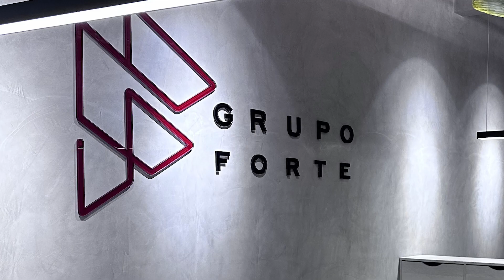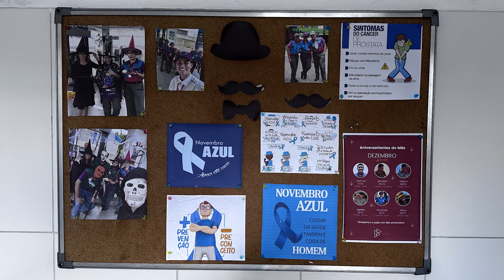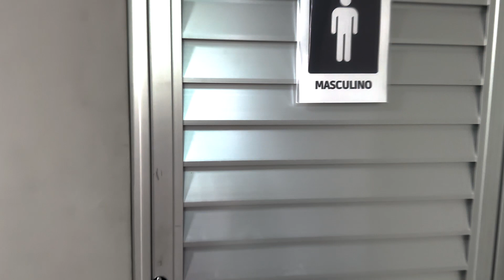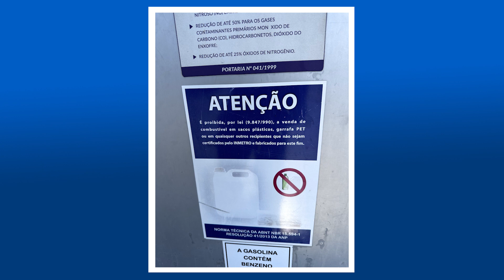É um posto? Abastecendo no Posto Forte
Abastecendo no Posto Forte, é um posto de gasolina

Abastecendo no Posto de Gasolina, Posto forte faz  diferença e  é referência,  uma referência no Brasil.

Com uma cultura forte influência na região com ações que aumentam a sua fortaleza.

É a energia que move, o combustível de um grupo. O seu diretor Gilberto é inspiração de determinação e consistência que deixa um legado.

Ele é a marca registrada junto com a sua companheira Xênia, não importa a bandeira por ondem passam mostram como fazer a diferença.

Posto Nota 1000
SHN Quadra 01 Lote A Sala 1314 - Edifício Lê Quartier
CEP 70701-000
Brasília  - DF

Direção e Produção: Agleibe Ferreira e  Danielle Andrade
Edição:Danielle Andrade